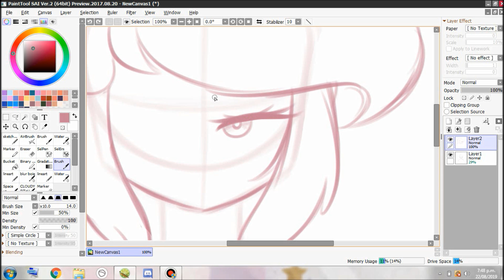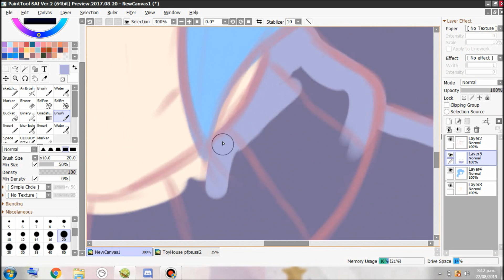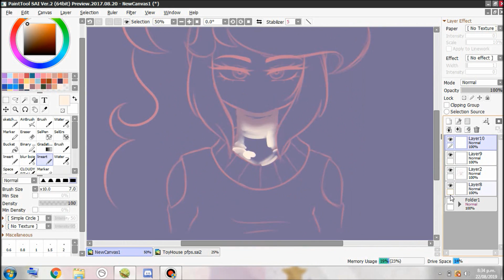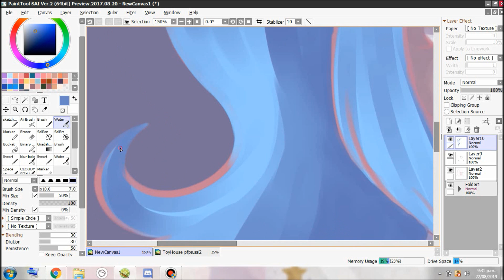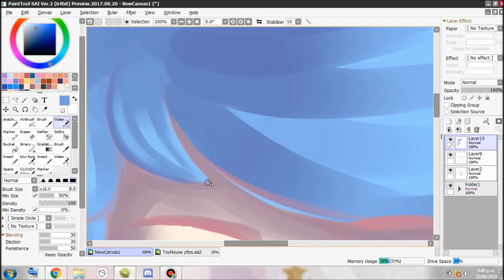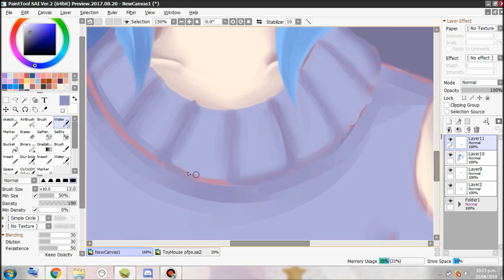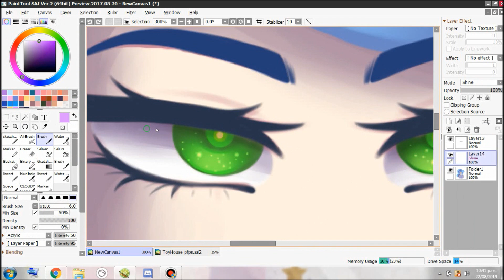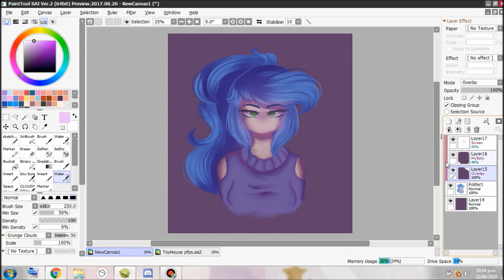Puppet // Drawing with Pastelle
there's a more efficient way to paint, but I don't know that so... ¯\_(ツ)_/¯

W h a t ' d  I  U s e  ?

C h a r a c t e r ( s )  U s e d :

Pepper

89,202